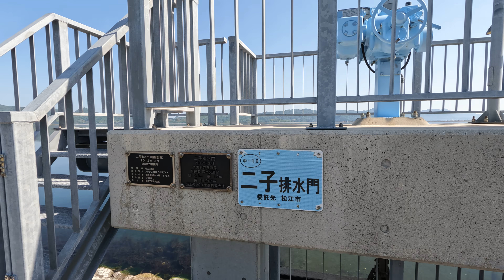若葉の５月５日晴れの健康ウォーキングで大根島一周の二子泊地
今日の散歩道フォトライブラリー
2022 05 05 大根島一周
ゴールデンウィークの最終日になります
今年は全て晴天で申し分のない休日でした
自分の体力いっぱいを出し切ることができて
生き甲斐と幸福感に満たされます
基本的にウォーキングが自分自身の
健康に寄与しているということが
その理由になると思います
どなたかが言われました
「男は５０歳以上になると用無しで
早く死ぬことが世のためになる」のだそうです
実際にはそのように人に言ったりする人は
ごく一部であると思いますが
自分の生きている理由も知らずに
子供を育て終わったので
早く死のうなんて考えるのは
悲しいことです
あなたは一体誰に対して
生きているのですか？